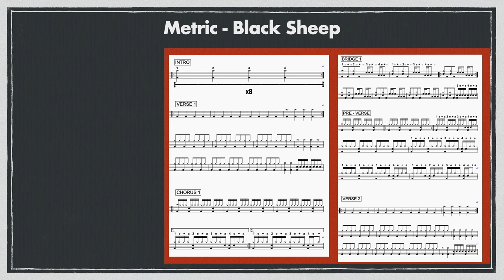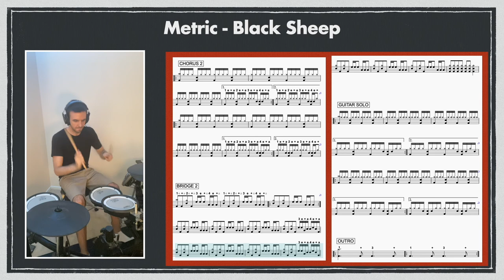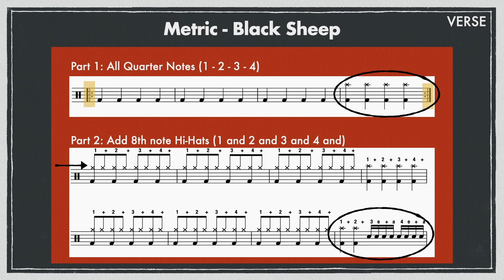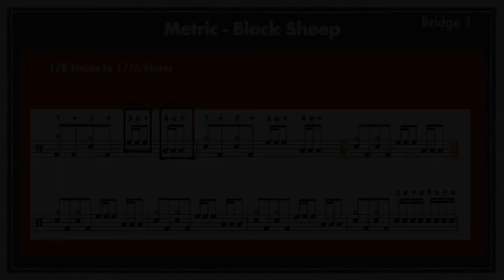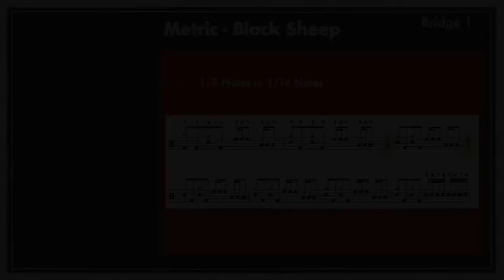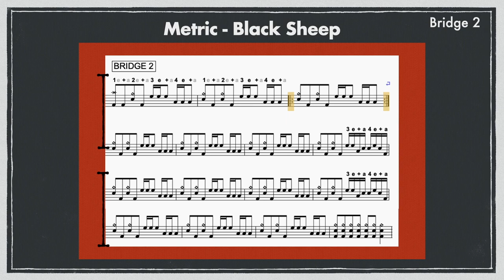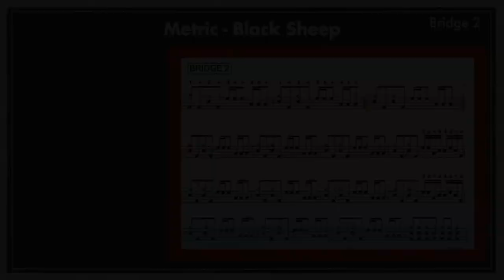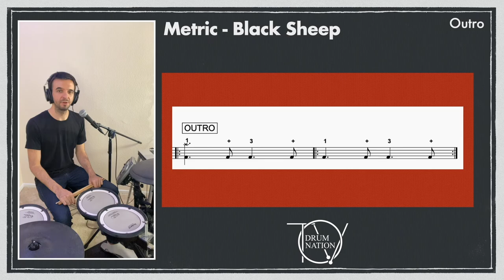Metric - Black Sheep (Drum Lesson / Cover)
00:00 - Cover
4:14 - Intro
5:24 - Verse 1
7:19 - Chorus 1
10:47 - Bridge 1
12:55 - Pre Verse
14:15 - Verse 2
14:20 - Chorus 2
15:55 - Bridge 2
19:20 - Guitar Solo
21:58 - Outro